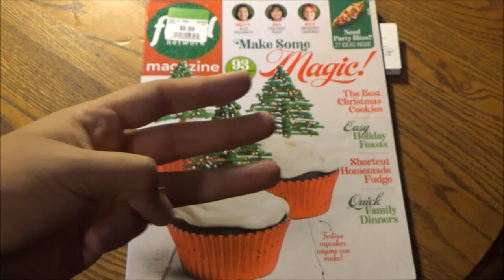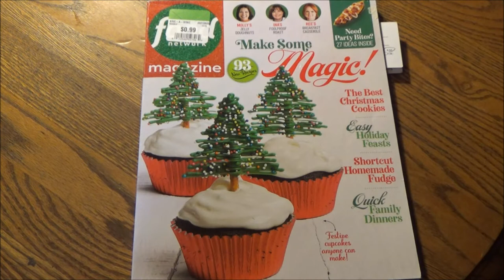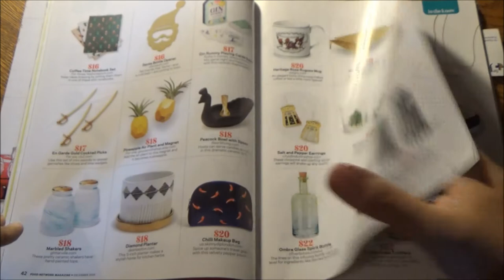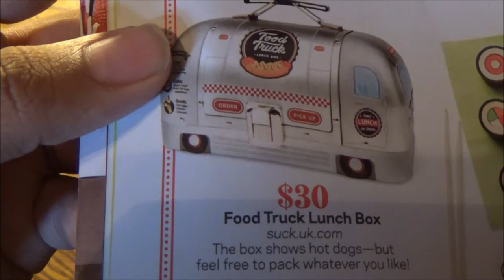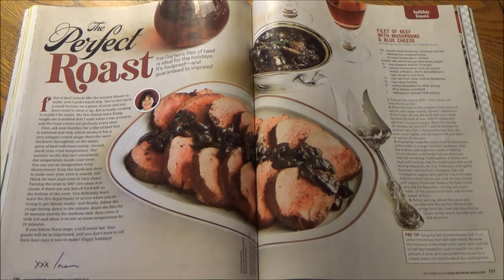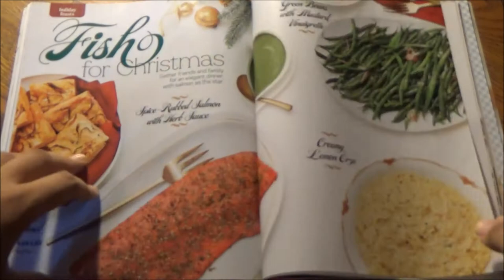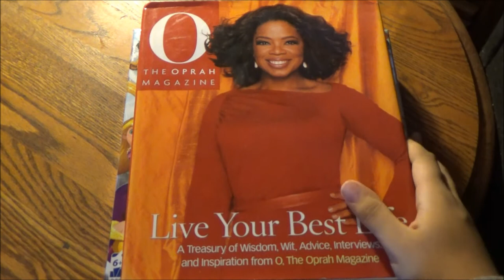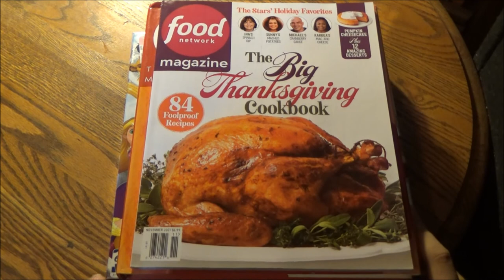It's The Most Delicious Time Of The Year - Food Network Magazine for December 2019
By now, you know I've made my stance on playing Christmas music before Thanksgiving perfectly clear: I am NOT a big fan, but over the last year, I've considered changing my opinion given the trauma we've been dealt thanks to the Coronavirus.

I do however wholeheartedly believe that if you can't stop them, you might as well beat them at their own game, and that's what this issue of Food Network Magazine does. With this covering the last year when the world felt more at home together, this not only is a timeless piece of the recent past, but a reminder to keep your loved ones close, if still apart through the power of food.

There's one bar in Texas though that might have taken my message to heart: